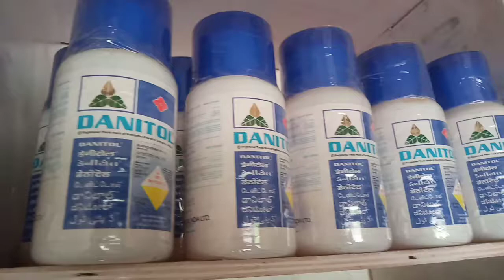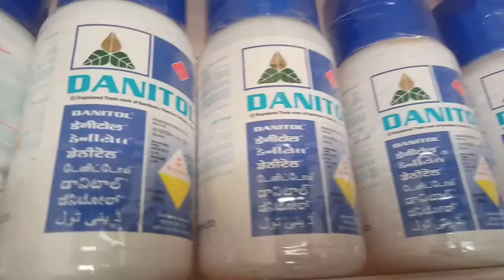धान में केचुए जैसे कीड़े रोकथाम/धान की बड़वार नहीं बड़ता रुक गया है।/धान में दीमक की दवा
dhan me dimak ki dava
dhan me kechue jesi bimari
dhan me dimak sundi ki rogtham
dhan me chiti ki dava

धान _सुंडी_की_दवा